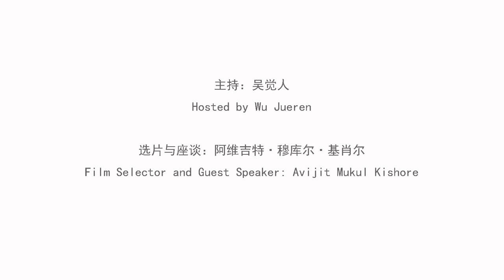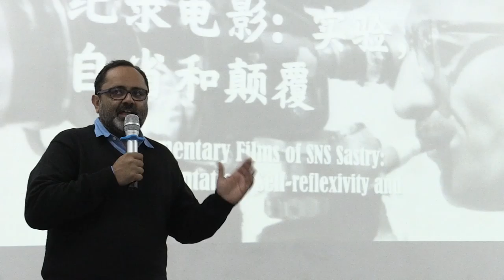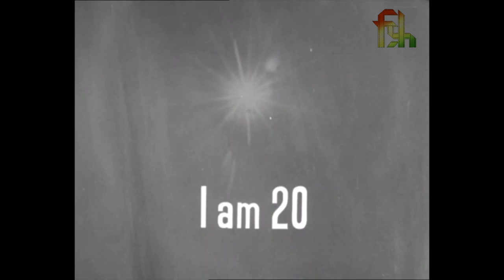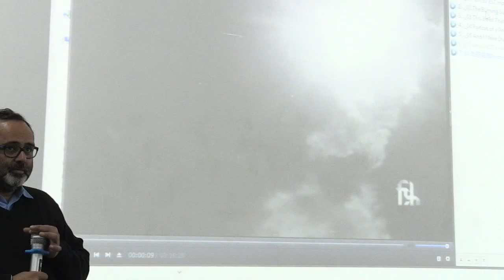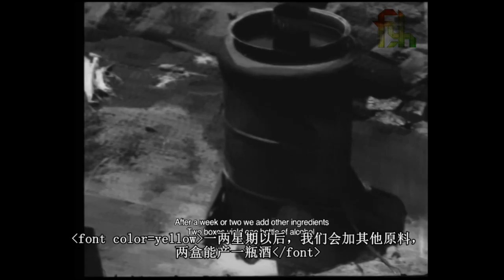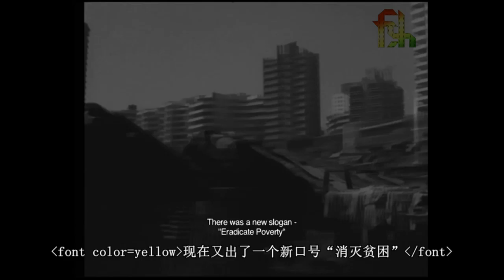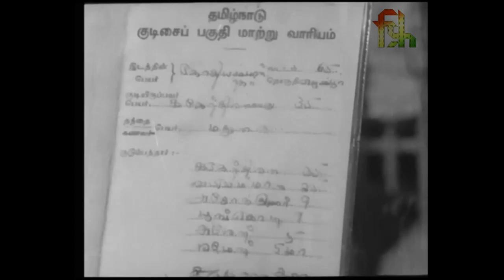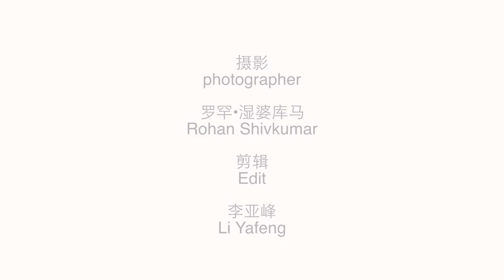西天中土沙龍 West Heavens Salon ｜SNS 塞斯崔的記錄電影The Documentary Films of SNS Sastry Part 1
主持：吳覺人
Hosted by Wu Jueren
選片與座談：阿維吉特•穆庫爾•基肖爾
Film Selector and Guest Speaker: Avijit Mukul Kishore

Time: 7–9 pm, December 27 2014
Venue: Minsheng Art Museum, Shanghai

時間：2014年12月27日（周六）晚7點至9點
地點：上海民生現代美術館

活動主辦：西天中土、上海民生現代美術館
Organized by West Heavens and Minsheng Art Museum